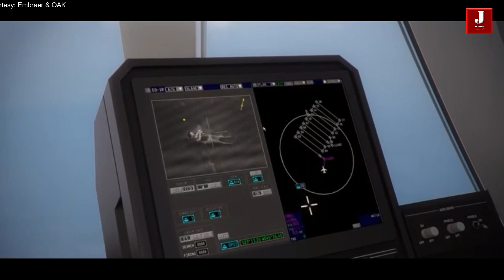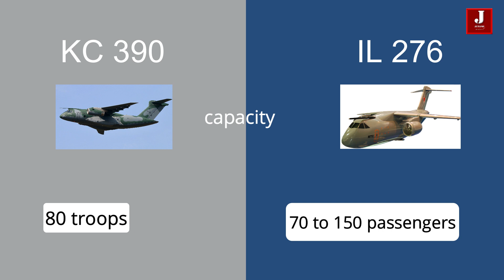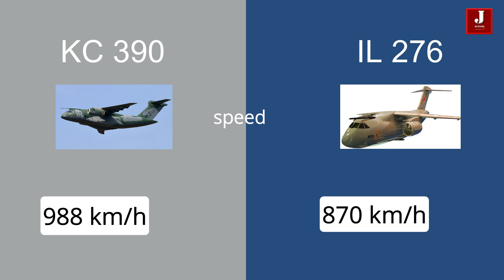Comparison of the Brazil's Embraer KC-390 Vs Russian Ilyushin Il-276 cargo plane.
Two cargo planes that look almost similar are now in the race for military aircraft contracts, One is built in Russia which is Ilyushin Il-276 and the other is a Brazilian-built KC 390 both are in the same category of aircraft with varied features and capacities. In this video, we will explore more about these aircraft.